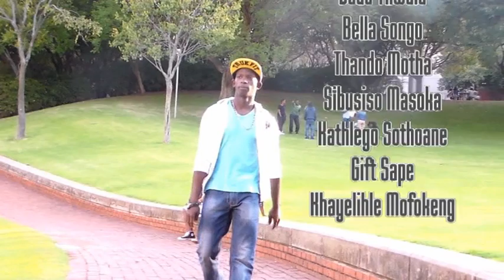UJ Crazy Psychos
This video was shot in the University of Johannesburg Auckland Park, Kingsway Campus.